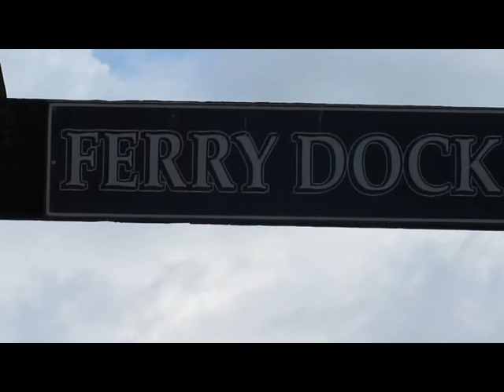Travel Canada-Vancouver Granville Island 旅游加拿大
Granville Island is a peninsula and shopping district in Vancouver, British Columbia, Canada.
Granville Island was once an industrial manufacturing area, but is now a major tourist destination。
There are fifty permanent retailers in the Public Market. In addition there are over one hundred day vendors selling a variety of artisan cottage-industry foods and unique hand-made crafts on a rotating schedule in the Public Market.